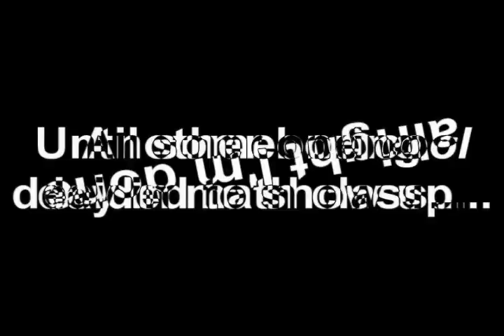Brian Ships His Pants Overseas In Under 76 Days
Round 2 of GameBop vs. ThemOldaBoys for Tennis League 4, gameweek 1

hmm